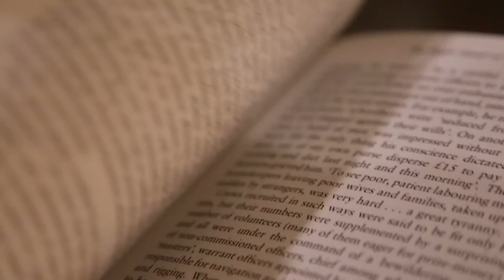Layla's Room - Teaser Trailer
Layla's Room, written by Sabrina Mahfouz.
Directed by Natalie Wilson.

For Layla, every day is a battleground.

The pay gap, the thigh gap, over-sexed pop and selfies that are photoshopped – they’re just part of the world she lives in.

But that world is about to change.

While breaking out of her bedroom – and with drama, comedy, poetry and music as her weapons – Layla breaks down and makes sense of the realities, difficulties and absurdities of teenage life in the UK today.

Collected from a bespoke national survey, the voices of a thousand UK teens are brought to life in Layla. Their ambitions, concerns, role-models and regrets are woven together by award-winning Sabrina Mahfouz and Theatre Centre, offering a hard hitting yet hopeful story of how girls just wanna have fun–damental human rights.

Touring schools and venues this autumn:
LONDON – Redbridge Drama Centre - 15 September

BRIGHTON – Brighton Dome – 22 September

MAIDENHEAD - Norden Farm Centre for the Arts - 27 September

PLYMOUTH – Barbican Theatre - 7 & 8 October

CARDIFF - Sherman Cymru - 11 October

KENT – Marlowe Theatre - 20 October

LONDON – Southbank Centre - 22 October

YORK – York Theatre Royal - 1 November

LANCASTER – The Dukes – 8 November

LEICESTER – Upstairs at the Western - 9 November

LONDON – Stratford Circus - 22 & 23 November

Clips sourced from Videezy.com : Clip 4 - Girl taking photo, Clip 23 – Broken toy

Clips sourced from Pond5 Public Domain Content: Clip 3 - Girl writing in notebook, Clip 9 - Workers cleaning fuselage sections, Clip 10 - Public health nurse bathing baby in tub, Clip 11 - Female workers working in manufacturing plant, Clip 12 - Marian Anderson singing at Lincoln Memorial during Civil Rights March, Clip 14 - People cheering, Clip 18 - American protesters cheering during Civil Rights March, Clip 20 - Girl writing on blackboard in classroom, Clip 21 - New Brunswick Laboratory, USAEC 7, Clip 25 - Female worker using rivet gun at Willow run airplane plant, Clip 26 - Intensive training being provided to employees at National Computer Centre, Clip 27 - Madame Stivin addressing people.